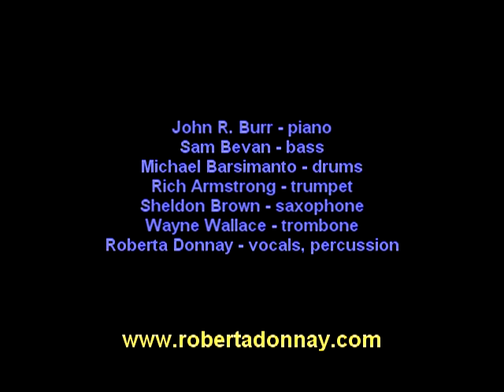Roberta Donnay - Bye Bye Blackbird (Live)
Jazz recording artist Roberta Donnay headlining "Women In Jazz" benefit concert at Yoshi's San Francisco, Feb. 27, 2011.  Musical arrangement by Sam Bevan and Roberta Donnay.

Roberta Donnay & the Prohibition Mob Band